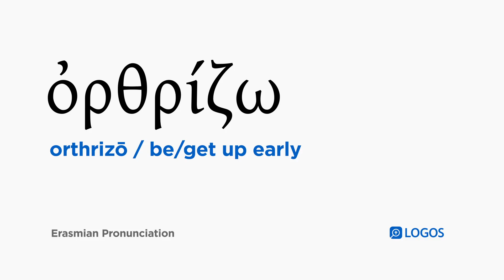How to pronounce Orthrizō in Biblical Greek - (ὀρθρίζω / be/get up early)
ὀρθρίζω (orthrizō) means be/get up early in Biblical Greek.

This video shows how to pronounce ὀρθρίζω in the Erasmian pronunciation system.

Example Bible Verses:

Luke 21:38
And all the people were getting up very early in the morning to come to him in the temple courts to listen to him.